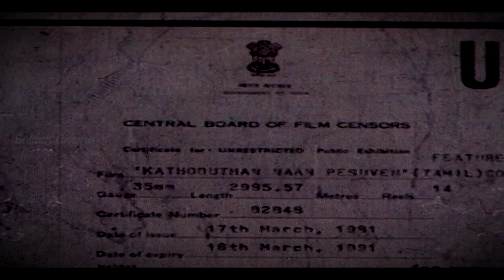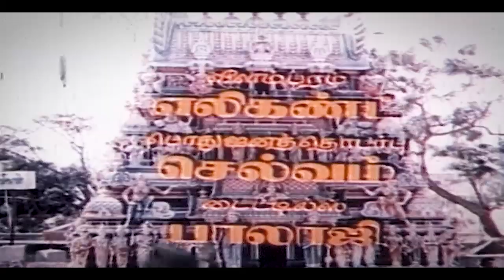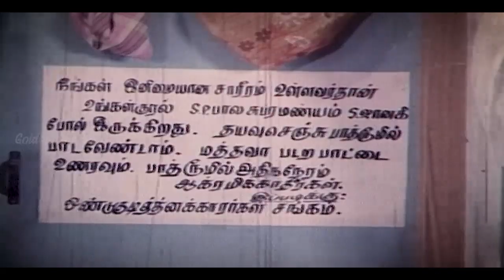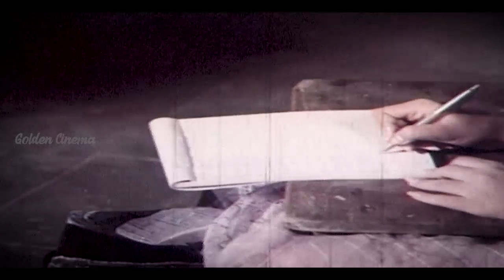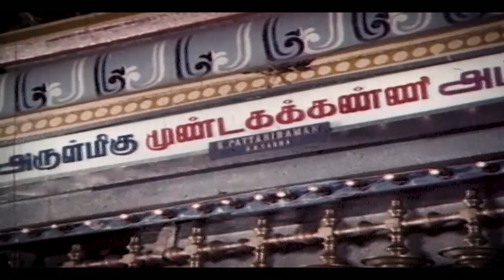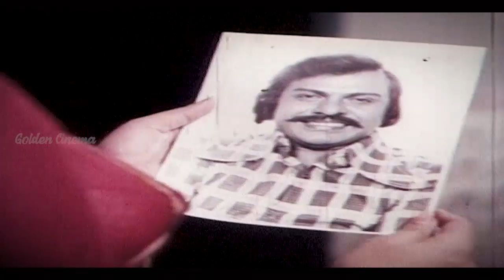காதோடு தான் நான் பேசுவேன் | Tamil Full Movie | Sripriya,Manoraama,Y.G.Mahendran | Goldecinemas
Movies
ShortFilms
Special Programs
Events
Movie News

Golden Cinemas.